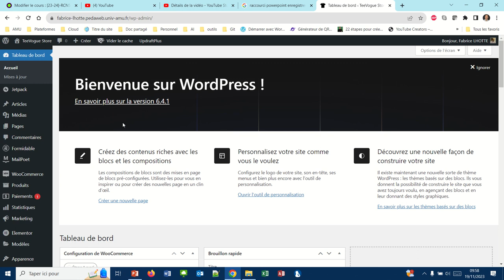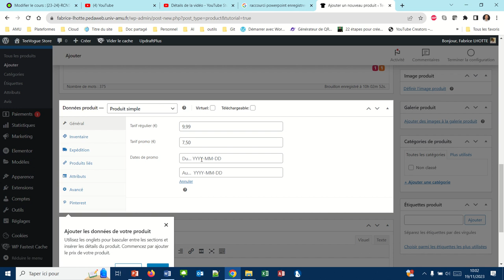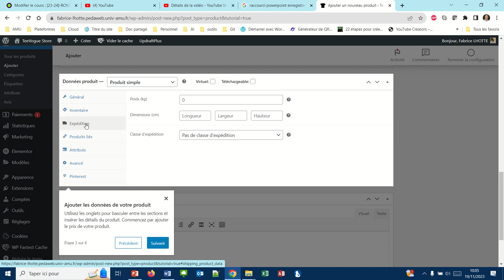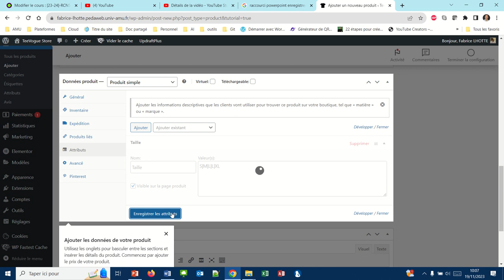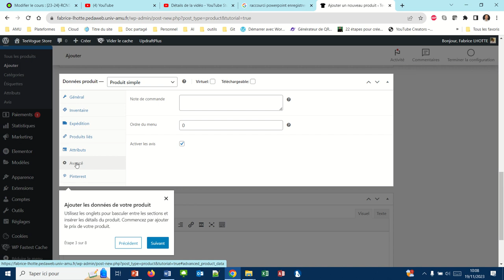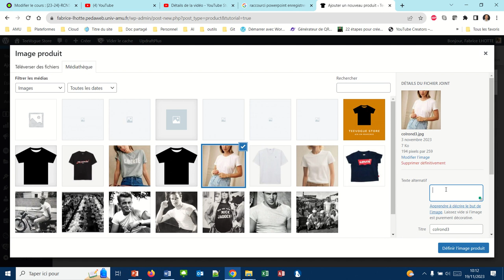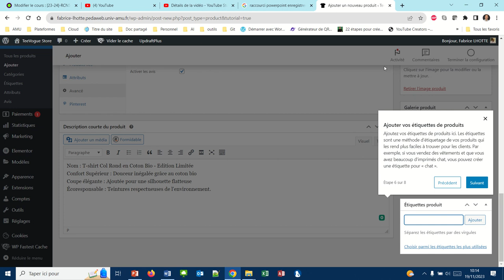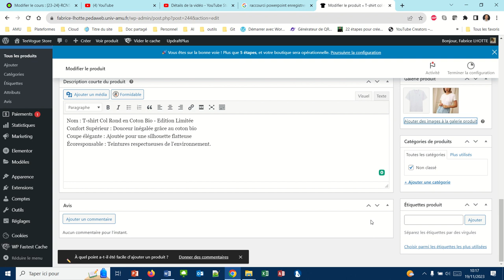Ajout d'un produit sur WooCommerce (WP050)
La première chose à faire lorsque l'on vient d'installer une boutique en ligne est de créer la liste de vos produits.
Nous voyons ici comment remplir une fiche produit.